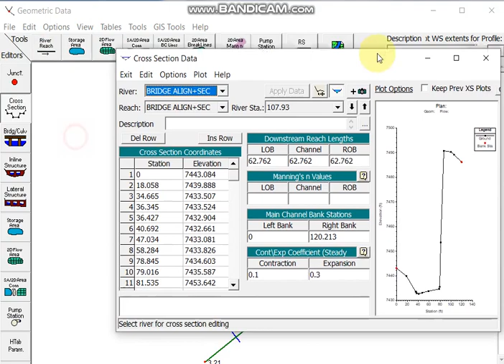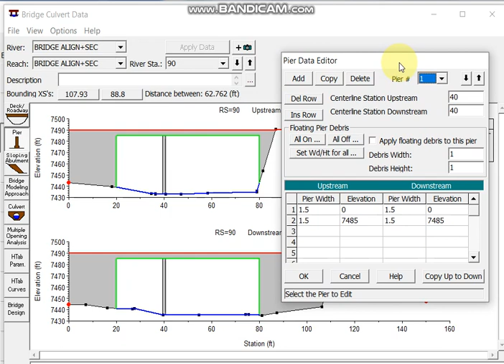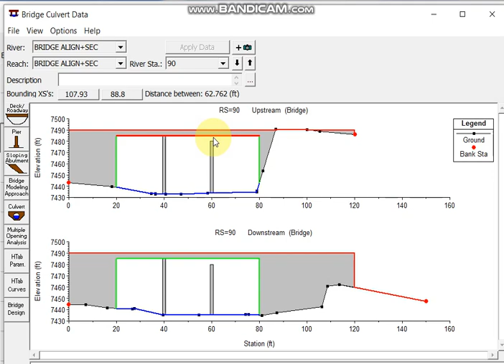Bridge Cross section in HEC-RAS with two (2) Pier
Engineering Software's tricks and lessons